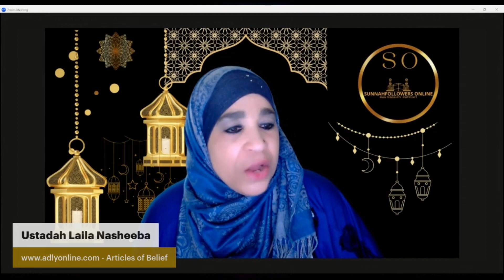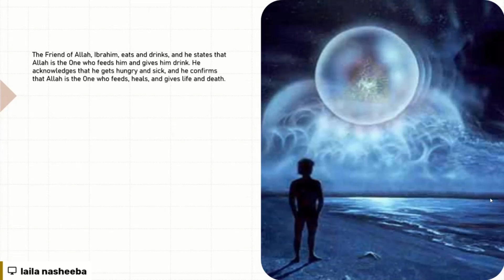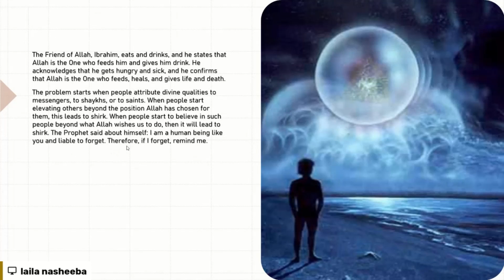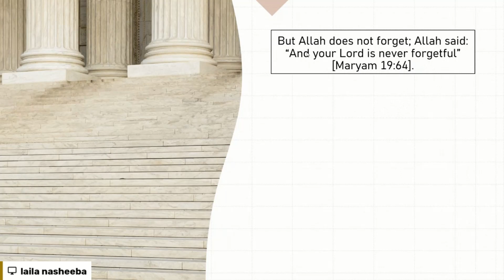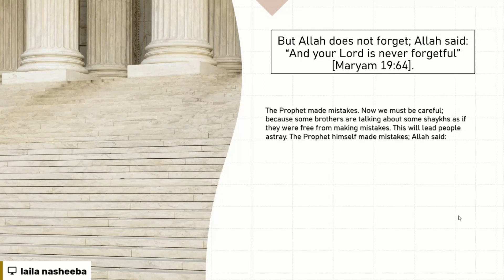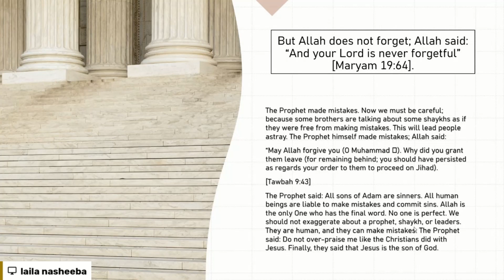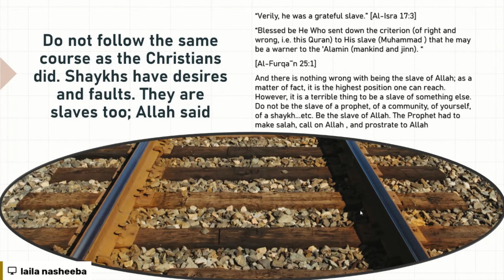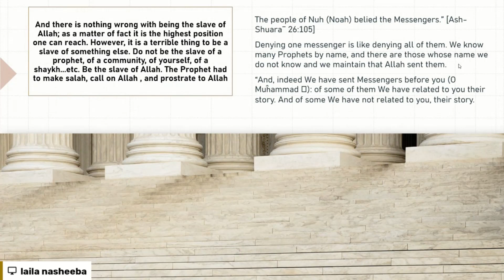Why You Must Understand Prophets as Humans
The prophets sent by Allah were not gods.  Instead, they were human and we must believe that to be a true Muslim